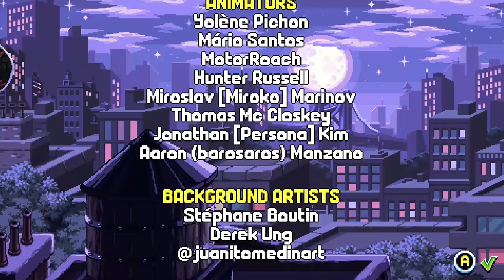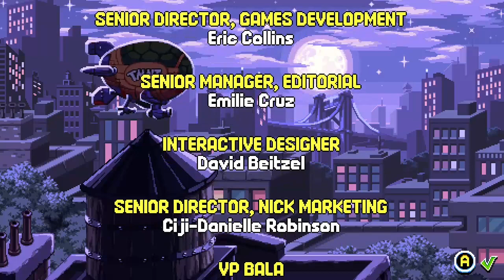Teenage Mutant Ninja Turtles Shredder's Revenge - Modo Arcade [Leonardo] (Directo)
eenage Mutant Ninja Turtles: Shredder's Revenge es un juego de lucha desarrollado por Tribute Games y publicado por Dotemu . Se basa en la franquicia Teenage Mutant Ninja Turtles . Está inspirado en la serie animada Turtles de 1987 y toma prestado estilísticamente de los juegos de arcade y consolas domésticas desarrollados por Konami durante los años 80 y 90. El juego se lanzó para Windows , Linux , Nintendo Switch , PlayStation 4 y Xbox One el 16 de junio de 2022.